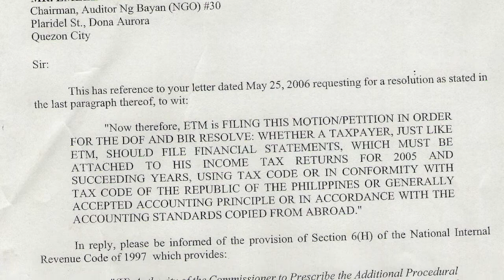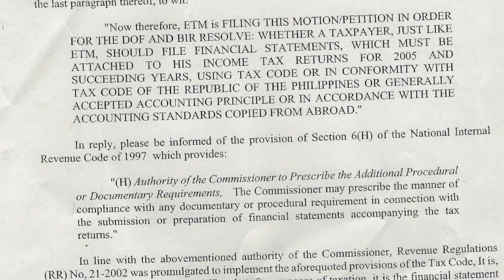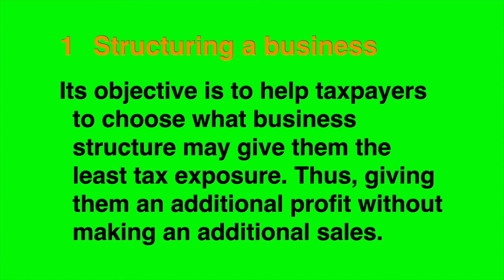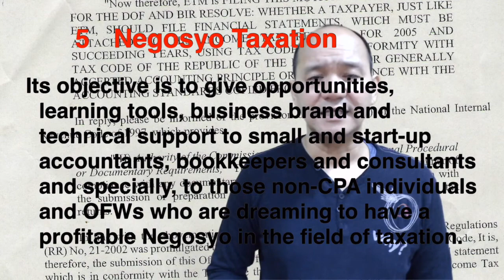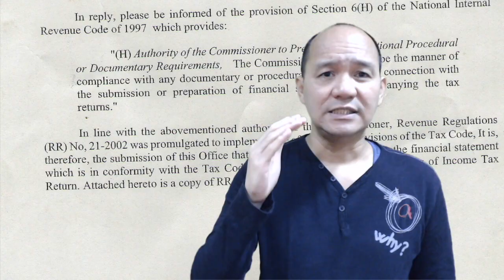Tax-Basis Financial Statements Must Be Attached to the BIR Form No. 1701 and 1702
The BIR Legal Service ruled that the tax-basis financial statement which must be in accordance with the Tax Code should be attached to the annual income tax return because the Philippine Government will save a lot of administrative expenses and may no longer examine it and the taxpayers may save a lot of headaches and heartaches for their reports, statements and returns are in conformity with the Tax Code.